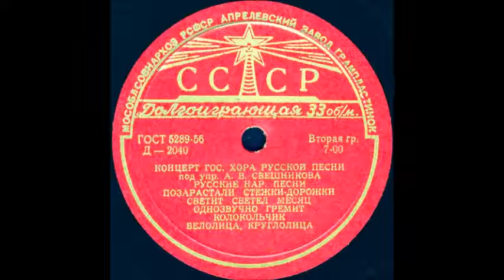СВЕТИТ СВЕТЕЛ МЕСЯЦ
Оцифровка грампластинки "КОНЦЕРТ ГОС. ХОРА РУССКОЙ ПЕСНИ под.упр. А.В. СВЕШНИКОВА РУССКИЕ НАР. ПЕСНИ" сторона 1 (Д-2040) трек 2 формат Гранд (25см) 33 об/мин